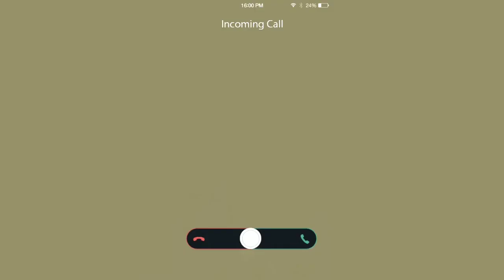The Lemon Challenge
today I'm gonna do a lemon challenge watch this bro

I'm gonn show you how I do it

Fruits,Vegetables,Strawberries,Lemons,Grapes,Squash